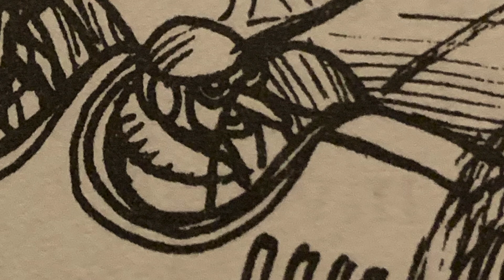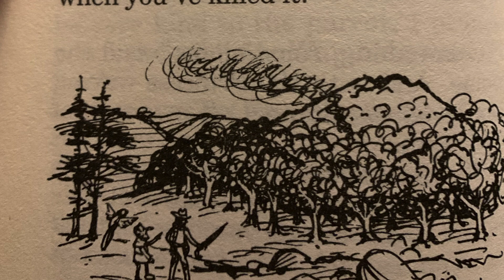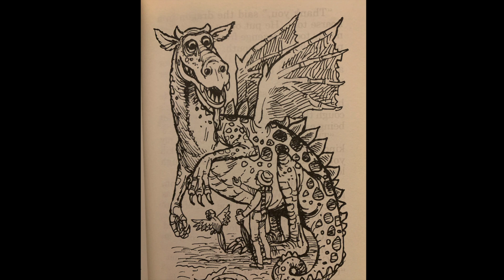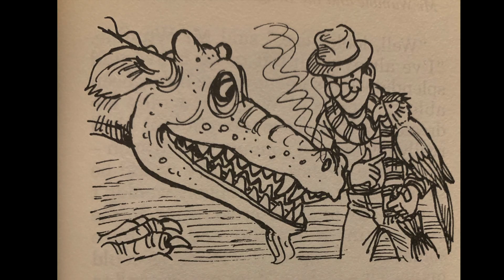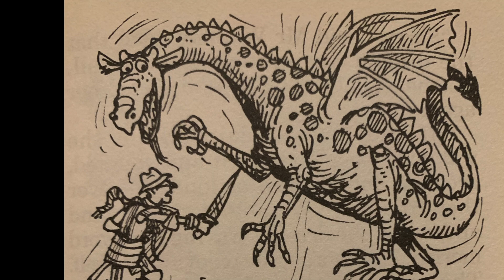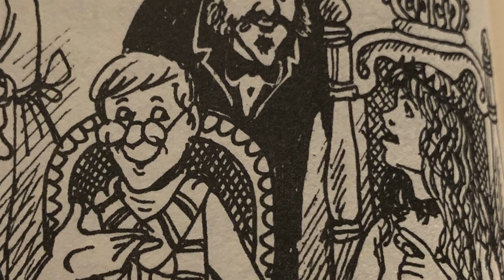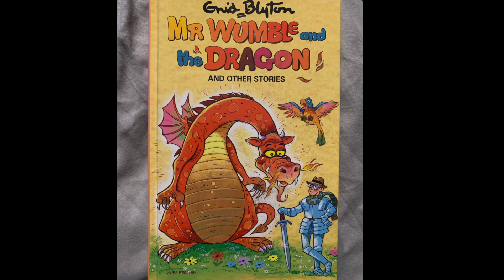Mr.Wumble and the Dragon || Read Aloud by Enid Blyton Illustrated by Illustrated by Ray Mutimer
Mr. Wumble wants to have an adventure instead of just reading about one.  This is a delightful short story by Enid Blyton.  You can watch the video or just listen to it.  The story runs for 27 min. and will keep you engaged.  Will Mr. Wumble find his dragon to slay, is he brave enough.  What is Mrs. Wumble finds out he broke her vase while yelling at the pet parrot.